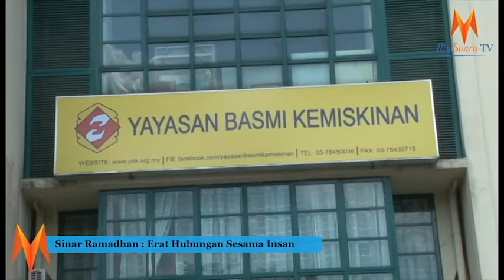Kasih Ramadhan : Erat Hubungan Sesama Insan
Kali ini mysuaratv bersama-sama dengan Yayasan Basmi Kemiskinan mengikut menyertai sebuah program Kasih Ramadhan yang bertujuan untuk meringankan bebanan keluarga yang hidup dalam kesusahan.